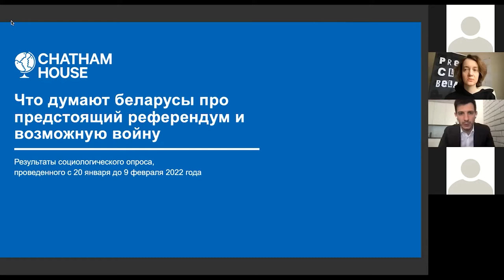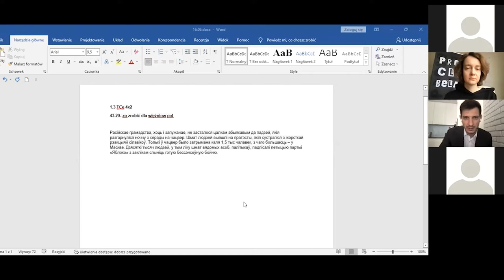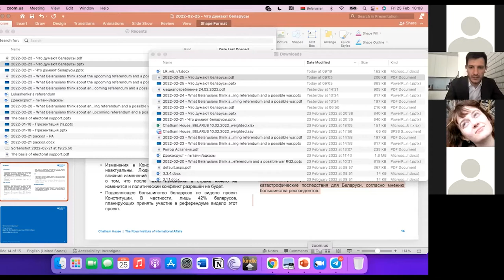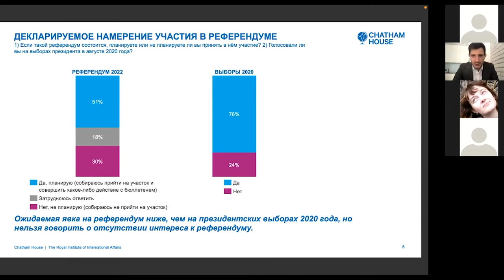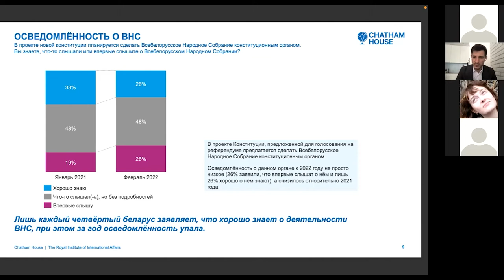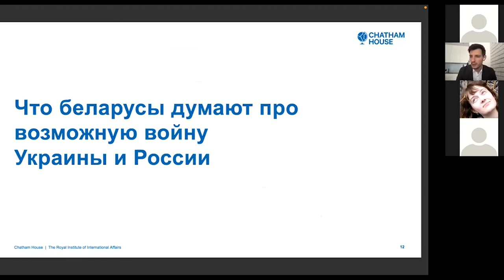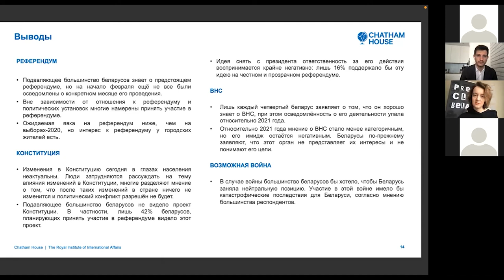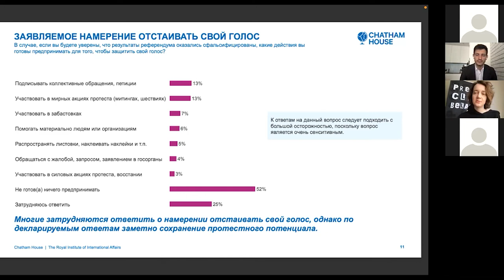What do Belarusians think about amendments to the Constitution and the possibility of war?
Are Belarusians going to vote on the referendum and what do they think about the possible amendments to the Constitution? What position should Belarus, in the opinion of its citizens, take in case of war between Russia and Belarus?

A new sociological survey from Chatham House provides answers to these questions.

Speaker: Ryhor Astapenia, Belarusian Initiative Director at Chatham House.